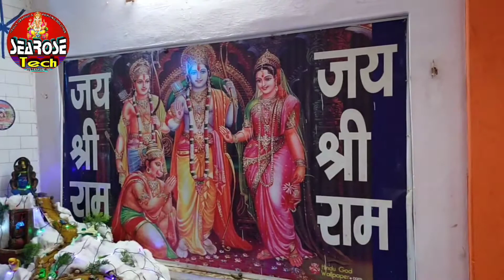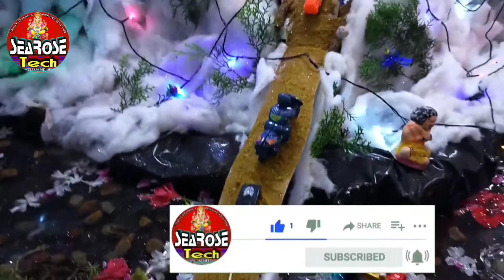Shrikrishna janmotsav janmashtmi# shivmandir_Lakhna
Hi.    I am Dileep Pradhan

my channel
    searose tech Etawah

Gaon ke bachchon dwara shiv mandir rakhna near state bank main janmashtmi par adbhut jhanki lahar man moh liya.
thanks children party.